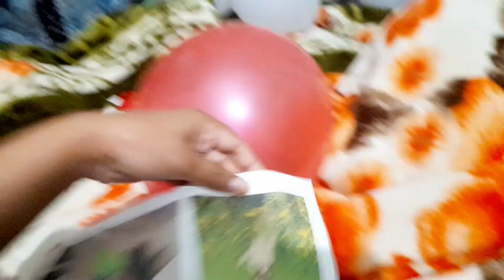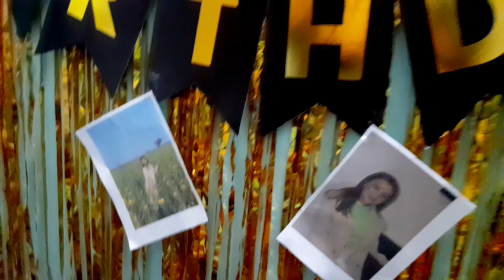my birthday celebration 🥳🎂 🎈